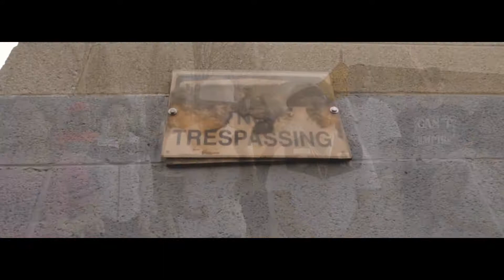Yikey Mikey - Yung Niggas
Yikey Mikey delivers another banger off his album Sandbox titled "Yung Niggas" shot by YoLastFilms. Enjoy the Official video and go check out other videos by Yikey